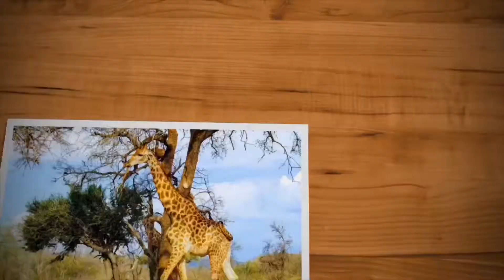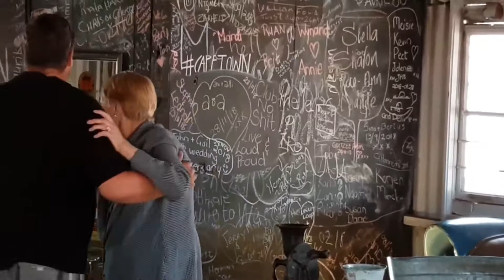Family week in Mabalingwe - Nov 2018